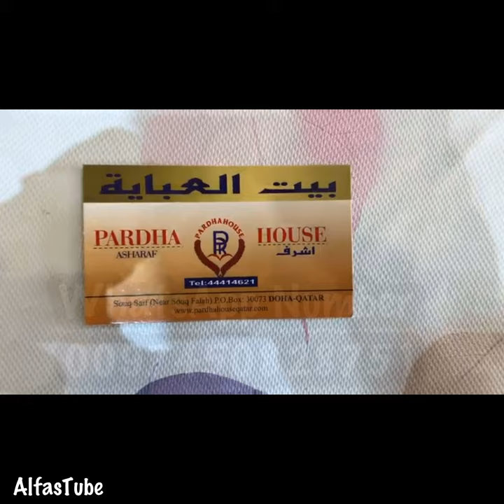Abaya vlog part2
Qatar Abaya